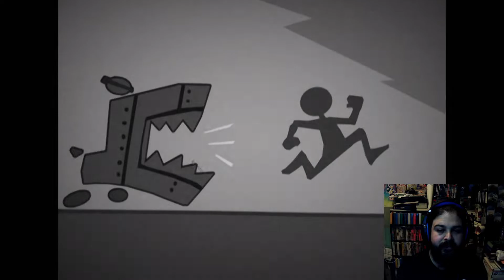Entering the hoverboard races. Ratchet and Clank HD. Part 7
Hello everybody, today we are playing one of my favorites games, Ratchet & Clank 2002. Our main goal of this series is to complete the platinum trophy in PS3. If you are enjoying the content, do not forget to react and letting me know on the comments.